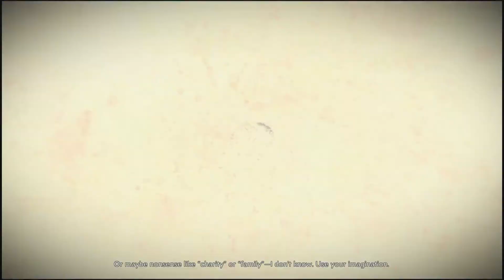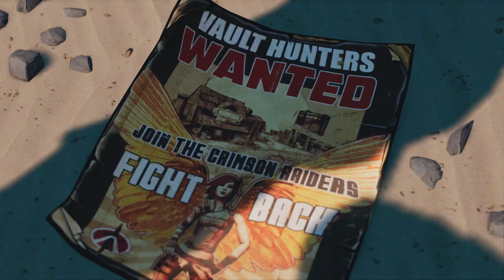Borderlands 3 Part 1 Co Op Gameplay